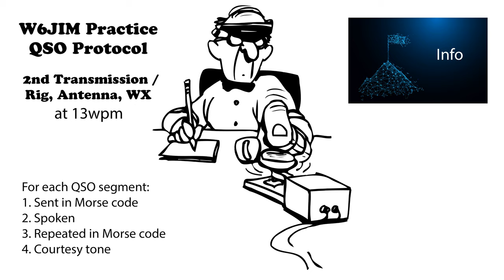Practice QSO - Exchange 2- Info - 13wpm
73 de AD0WE!